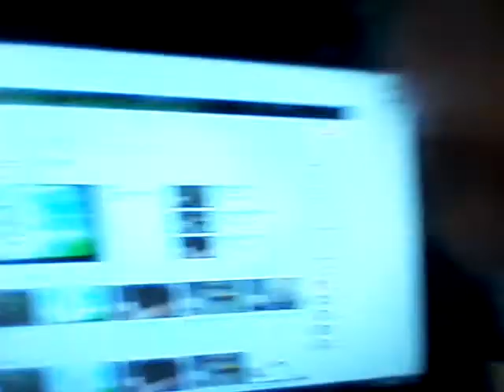Vlog z pokoju